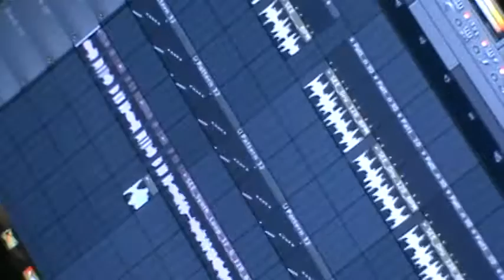LOS PANAS DE JLA SOLTANDOLA CON TABO&BANG JUNTO A ALEXANDER AMARO Y ZVBEATS EN PEEMRECORDS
PEEMRECORDS ESTUDIO DE GRABACION Y SELLO DISCOGRAFICO APOYANDO EL TALENTO NACIONAL